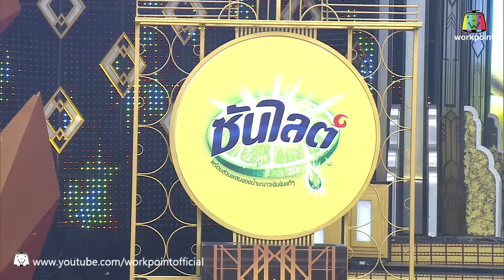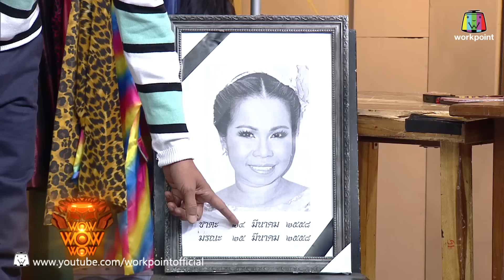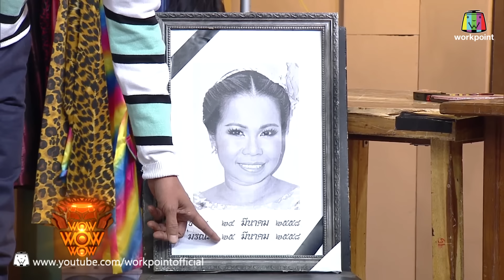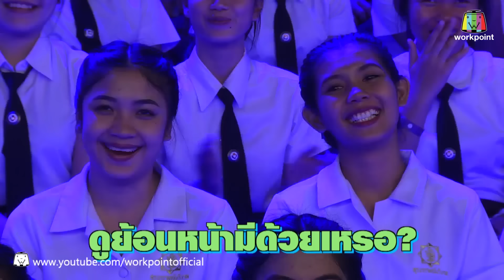ชิงร้อยชิงล้าน ว้าว ว้าว ว้าว | นางแค้น ฉบับแก๊ง 3 ช่า | 14 พ.ค. 60 Full HD